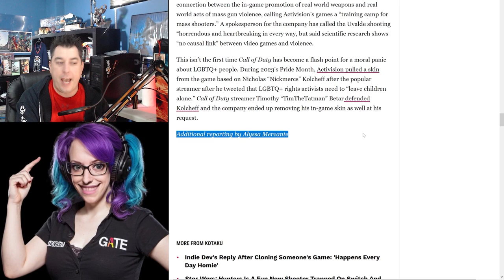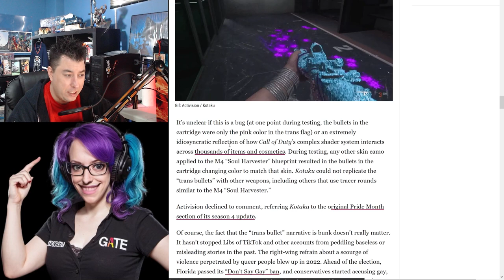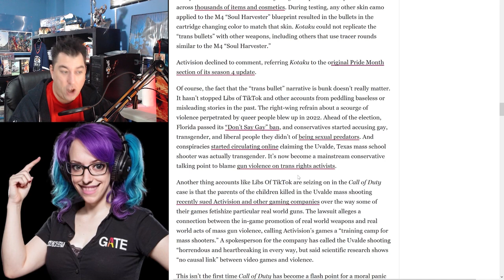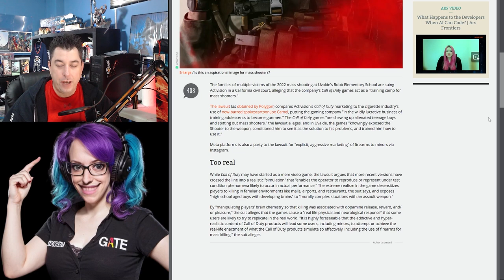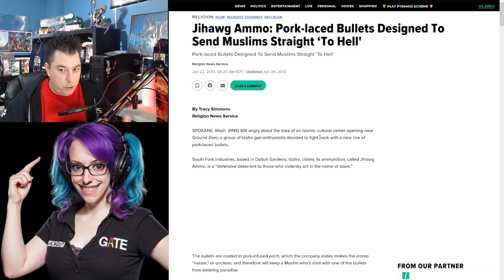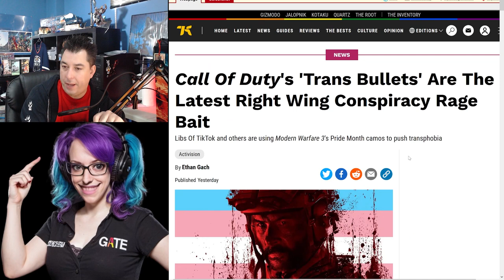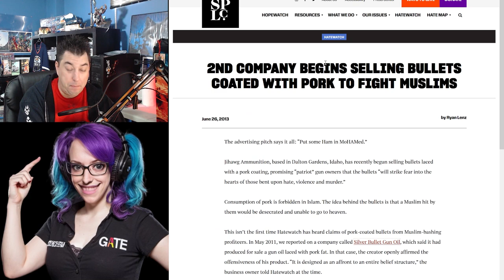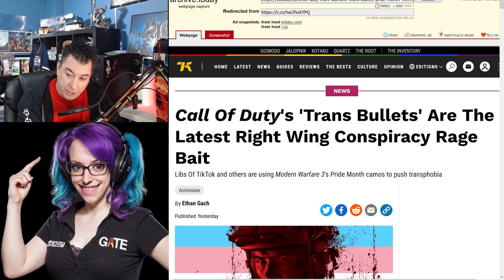Kotaku With Alyssa Mercante Defends TRANS BULLETS For Pride Month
TransBullets are a new skin in Call of Duty, free for Pride month. This comes out shortly after details of a Lawsuit against Activision over a Uvalde School Situation, naming Call of Duty at fault for part of the situation that occurred. Alyssa Mercante listed as adding to the Kotaku Story in this matter.